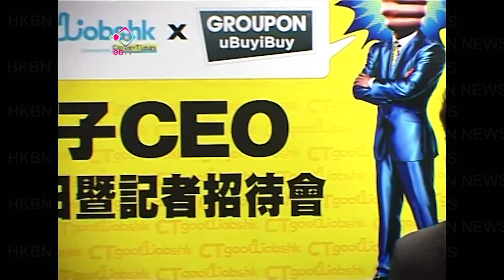團購網影子CEO五日賺三萬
畢業生一職難求，要一上職場就做CEO，是否妙想天開呢？有團購網站推出港版絕世好工，聘請「影子CEO」，工作五日就可以賺到3萬元，而且更可以同真正的CEO一齊出外洽談生意。